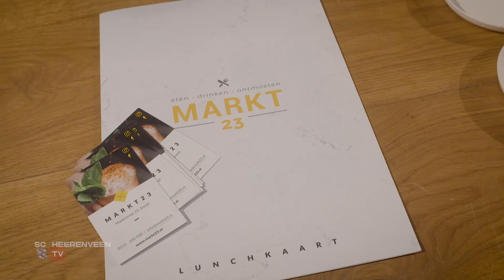Abe's Priuwerij 2019